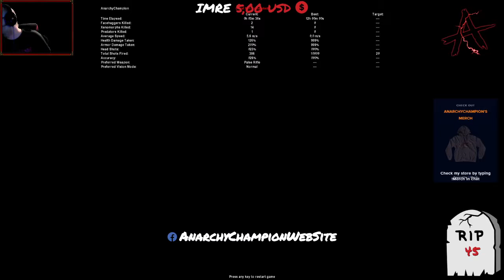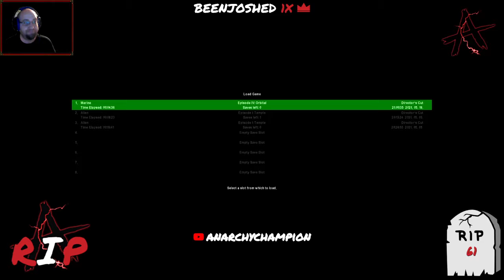AvP (1999) - Marine Episode 4: Orbital (Part 2)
00:00 - After A Break
13:50 - Trying To Progress
26:14 - Predator Is Using The Toilet
33:04 - Finally Progress And Also Cyber-Aliens
58:57 - Tactics, Luck And Escape